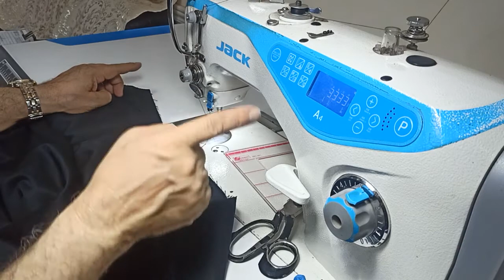الخياطة الاساسية للجيب الانفازيه (elenvaza) بكل سهولة واحترافية وشرح وافى وواااااااضح( الجزء الثانى)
م احمد شمس الدين
نرجو الاشتراك فى القناة وتفعيل زر الجرس واى سؤال تحت امر حضراتكم لاتنسوا ,وعمل فولو للانستجرام